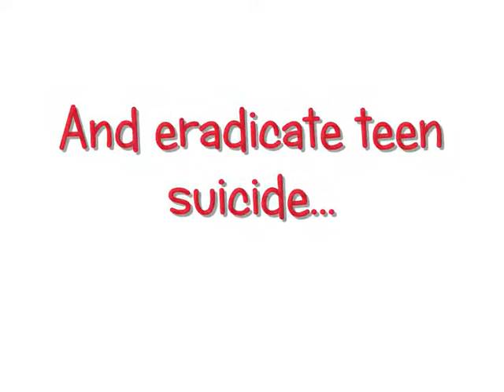It Gets Better - Nan & Cola Message To All Gay Teens (Sims 3)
We were all heart broken by the news stories of the gay teens being bullied to the point of suicide. Everyone has been doing their part to reach out to all bullied teens to let them know, it gets better.

Nan, Cola and myself decided to do the same! Nan and Cola is a hate free zone! Lets eradicate the world of bullying and teen suicide.

PS. This is the new JC Sim - the old one needed some work ;)

This is a Sims 3 movie message